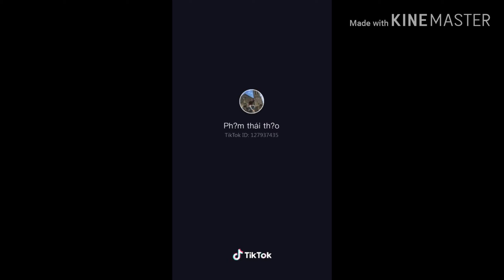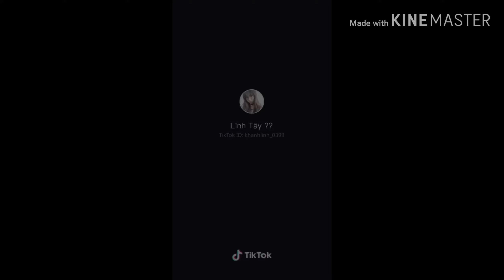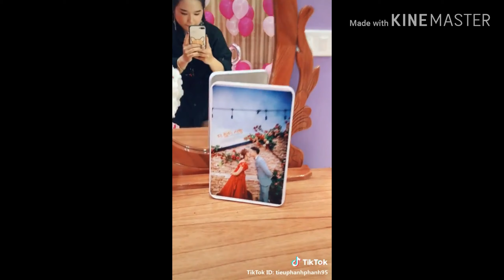[Tik Tok] Đám cưới Việt Nam💙Nhưng cô dâu Chú dể Đẹp đôi /Lầy đủ kiểu 💛💓